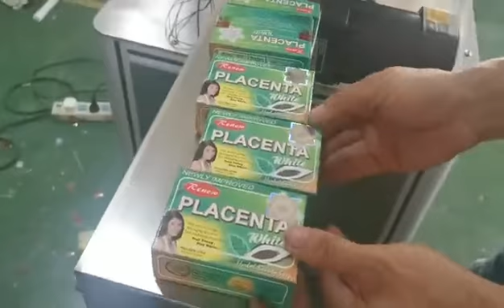High Speed Corner Labeling Machine for Boxes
High Speed Corner Labeling Machine
Company: EC Printing Machine Factory Limited
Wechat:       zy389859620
Skype:          printer-manufacture